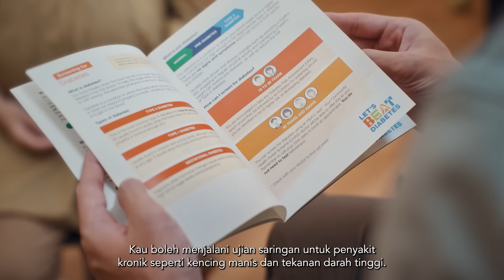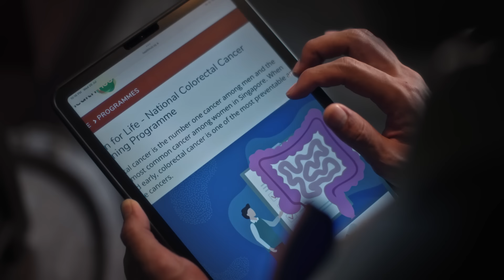Gunting: A New Beginning – A Dreadful Discovery (Episode 3)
As problems start building up at the barbershop, Kamsani comes up with a brilliant idea to resolve their bottling issue. Hisyam has a heart-to-heart chat and uncovers a deep secret that Kamsani might be keeping from everyone. Catch Ep 3 of Gunting: A New Beginning here.